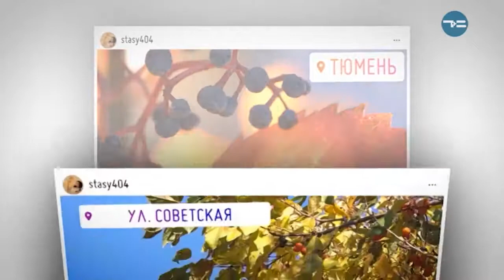ЯСЕН ДЕНЬ - «Утро с Вами» 10.10.2019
10.10.19 Небольшой дождь и понижение температуры. Прогноз погоды на четверг от Анастасии Щербаковой.